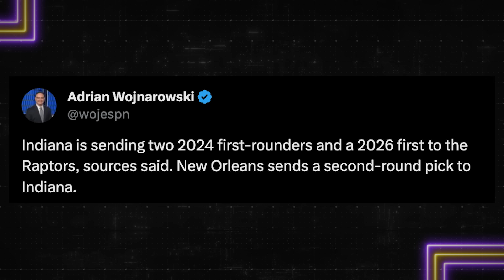Pascal Siakam Is A GAME CHANGER For The Indiana Pacers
Gilbert Arenas Reacts LIVE To The Pascal Siakam Trade as he and The Gil's Arena Crew breaks down the Indiana Pacers trade for Pascal Siakam and discuss what he brings to this Pacers squad and if the former all star can bring them over the hump to be a top team in the NBA.

Join Us For Gil's Shootout at: The Dstrkt, 19840 Nordhoff Pl, Chatsworth, CA 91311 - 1pm PT on 1/20 (Saturday) or follow along the action LIVE on YouTube and in the Underdog Fantasy App